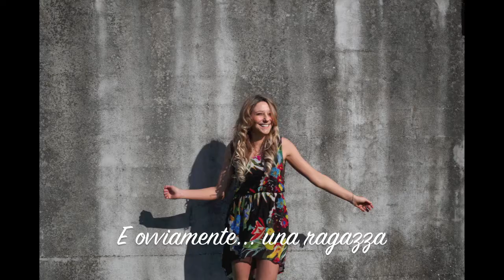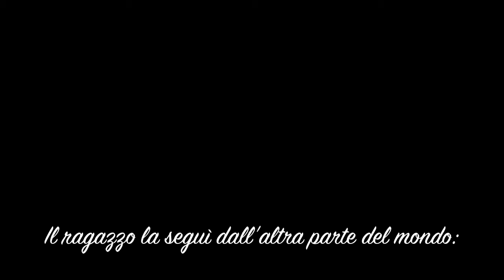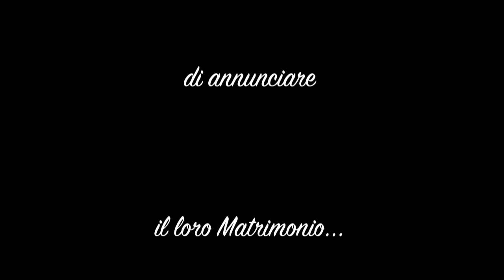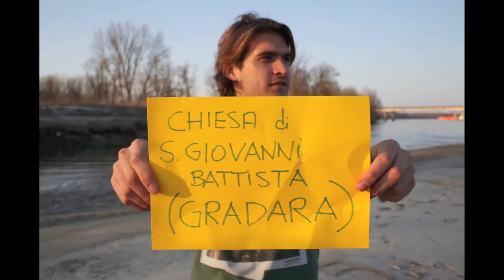Elena e Diego HD